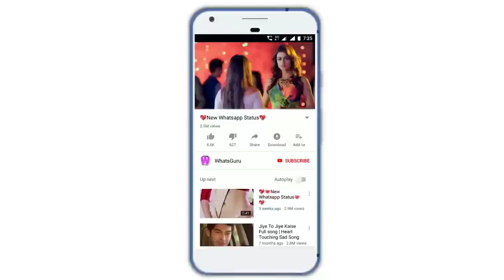New WhatsApp status👍